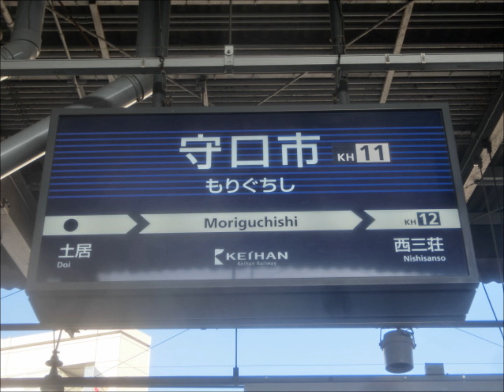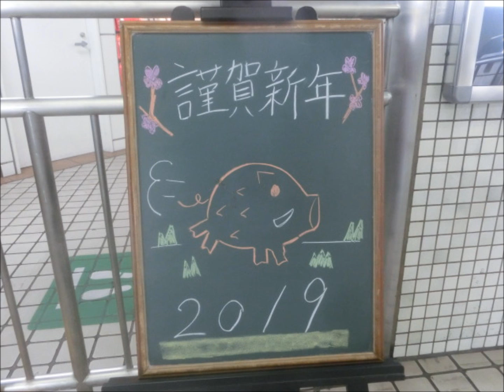本社の社員が「妊娠した愛人が足手まといになって殺して大原の山林に埋めた」のを揉み消しまくって大原連絡便を走らせていた京阪電気鉄道 「２０１９ 謹賀新年 守口けい子」 （１８回目のアップロード）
悪徳詐欺電鉄会社に都合が悪かったらしく１７回目のＵＰもインターネットの検索から消し去られまして・・・７回目から書いてますが「都合の悪いことは揉み消せばオシマイ」で成り立って来た悪徳詐欺電鉄会社の思うようにはされたく有りませんので、ひつこく１８回目を！！！（大大大大大激怒）

旧年中はお世話になりました。

で、又々～なのですが・・・

当時の悪徳詐欺電鉄会社の重役だった人のお嬢様が聖母女学院に入学したので、お嬢様が快適に通学できるように「聖母女学院専用車」が走ることになったと

６０００系のポンコツって、加速するのが物凄く遅い上に１００ｋｍ/ｈを超えたら喘ぎながら走ってますし・・・おまけに雨の日は車輪が空転して最悪な乗り心地になるんですが
そんな性能の悪いポンコツでも誰かさんの愛車でしたら「主翼車両」になれるんですねぇ～（›‹）

６０００系のポンコツの見かけ倒し計画が始まる以前に聞いた話なのですが・・・
車両部の方から本社に「６０００系をＶＶＶＦ車にして下さい」との要請が有ったけれど本社側は「お金が無い」と断ったとか
そんな現場では限界を感じてる性能の悪いポンコツが無駄金を使って見かけ倒しになり主翼車両にまでなるなんて
これって「色ボケ・欲ボケ」のロクでも無い経営陣が６０００系のポンコツが大好きな何方かに「くれてやった」ってことなのでしょうか？？？・・